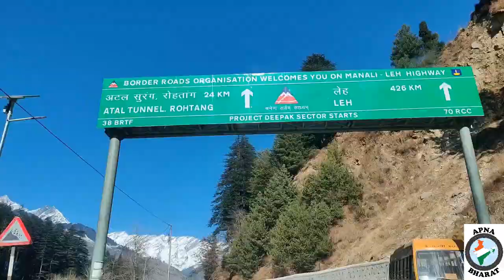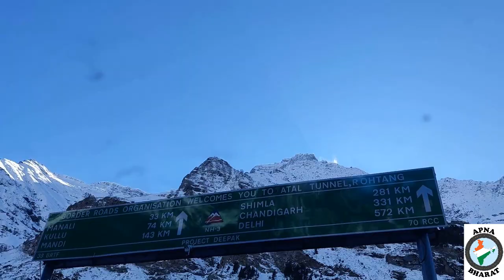मनाली में भारी बर्फबारी, BEST EXPERIENCE MANALI HEAVY SHOW FALL, ATUL TUNNAL ROHTANG, APNABHARAT21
कसोल से मनाली, कसोल से अटल टनल की दूरी, कसोल से अटल टनल केसे जाएं, अटल टनल, दुनिया की सब से बड़ी सुरंग, रोहतांग पास, मनाली में बर्फबारी का मजा, मुंबई से मनाली कार से जाने का सब से अच्छा टाइम
ATAL TUNNEL ROHTANG, KASOL TO ATAL TUNNEL, MANALI ATAL TUNNEL, HAVY SNOWFALL IN INDIA, MANALI TRIP, MANALI TOURIST PLACES, MANALI VLOG, MANALI SHOWFALL CAR TRIP MUMBAI TO MANALI, BEST CAR TRIP MUMBAI TO HIMANCHAL,